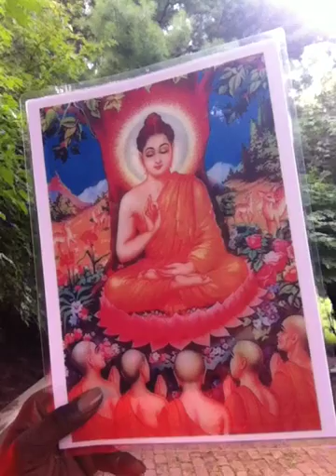Devotees of Yoga and Meditation.
All Who Love Yoga and Meditation.
Join Us. Let Us Practice (Yoga and Meditation).